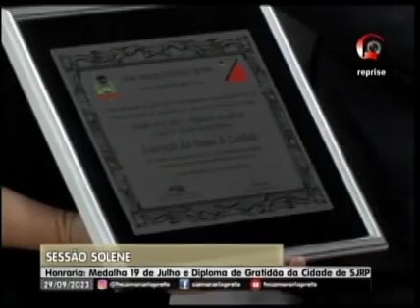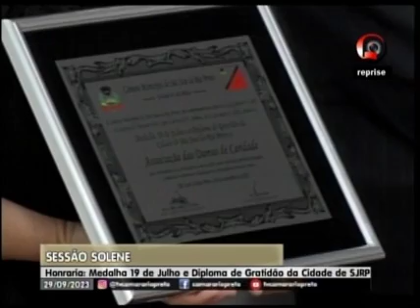Sessão solene em homenagem às Damas de Caridade - 29 de setembro de 2023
O Legislativo de Rio Preto realizou na noite desta sexta-feira (29/09) sessão solene em homenagem à Associação das Damas de Caridade (lar de Fátima). A cerimônia, que cumpre decreto do vereador licenciado Jean Charles Serbeto, outorga a Medalha 19 de Julho e o Diploma de Gratidão da Cidade à instituição que completa, em 2023, o centenário de fundação.

A presidente da Associação das Damas de Caridade, Carmem Lúcia Rodrigues Seixas, representou a instituição na mesa de autoridades. Também estiveram presentes o autor do decreto legislativo Jean Charles Serbeto, o vereador Odélio Chaves, que presidiu a Sessao Solene, a vice-presidente da associação Meire Lacerda e o vice-prefeito Orlando Bolçone.

"Nossa maior preocupação é atender nossas crianças com amor e respeito. Recebo essa homenagem em nome de todas as senhoras que passaram pelos nossos cem anos de história", discursou a presidente da instituição, Carmem.

A Associação das Damas de Caridade, popularmente conhecida como “Lar de Fátima”, é uma Instituição sem fins lucrativos de natureza filantrópica, com duração indeterminada, com sede própria no município de São José do Rio Preto. Iniciou suas atividades em 1923, com o objetivo de alfabetizar e cuidar de crianças pobres e abandonadas.

Atualmente, a instituição trabalha no atendimento de contraturno escolar, com 190 crianças e adolescentes de 06 a 14 anos de idade. Além da sede localizada no Bairro Vila Maceno, ao lado do “Cristo Redentor”, o Lar de Fátima possui 4 núcleos e atende em média 800 crianças, de 6 a 14 anos de idade, de ambos os sexos, proveniente de famílias em situação de risco e vulnerabilidade social.

"Pedimos a contribuição de todos para continuar o nosso trabalho. Quero agradecer a todos os colaboradores, sem eles não seria possível o trabalho das Damas", concluiu Carmem Lúcia Rodrigues Seixas